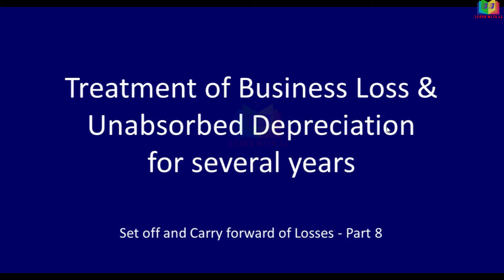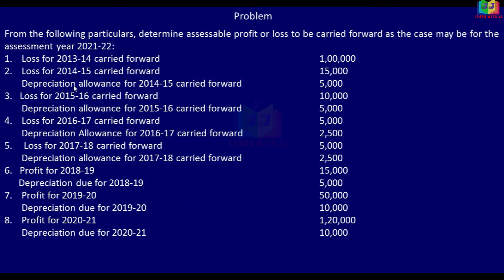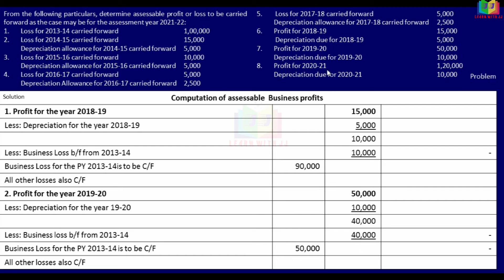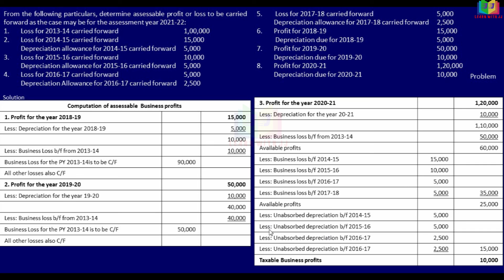Set off and Carry forward of losses || Part 8 in Tamil || Business loss and absorbed Depreciation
Business loss and absorbed Depreciation
Follow us in Instagram